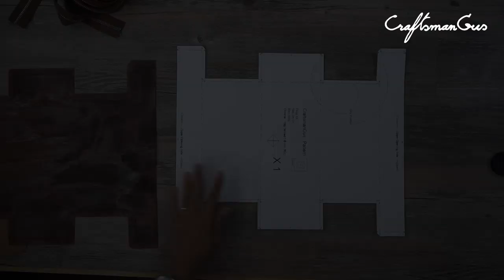Dopp Kit LeatherAddict EP66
*Press "SHOW MORE" for details and pattern link.

Hi. Today I've made Dopp Kit / Toiletry Bag with standard size and proportion. Super easy to make.

In size of W 19     cm.     |  7" 1/2"
                  D 10 cm.         |   4"
                  H 10.5 cm.     |   4" 1/4" Without handle

In this project we use oil chrome tanned leather for the outside and pig leather skin for the lining.
Typical 4mm. diamond type pricking iron.
BondTech Glue, a local glue brand in Thailand
YueFung Thread in 0.55 from YueFung Hong Kong
Awl blade from Blanchard with custom made handle